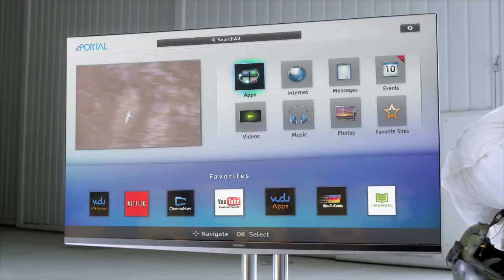Todd Kramer ● SHOWREEL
Todd Kramer actor's showreel for your consideration.